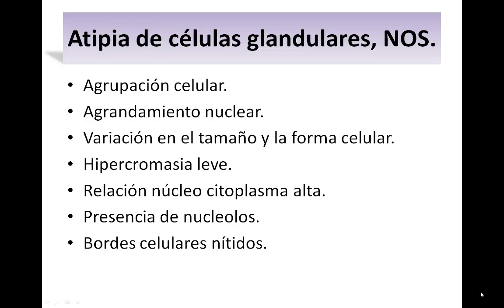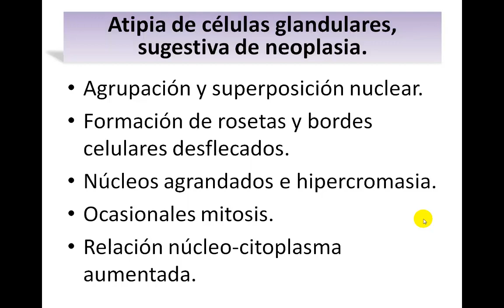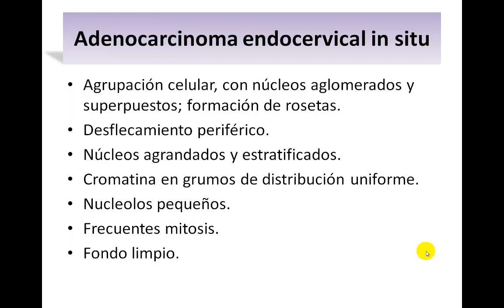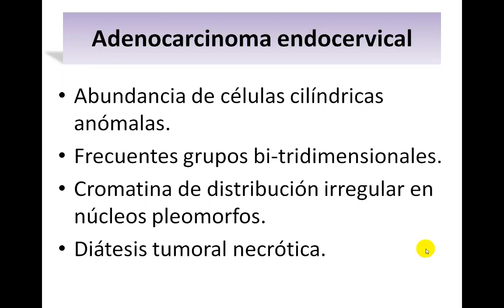7. Atipia de celulas glandulares (ACG/adenocarcinoma; cuello de útero; cérvix uterino)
Vídeo sobre la citología de atipia de células glandulares en los extendidos celulares del cribado de cáncer de cuello uterino. Se estudian las características morfológicas.